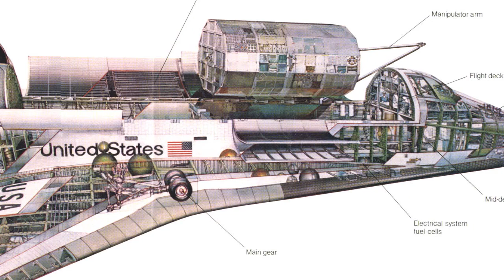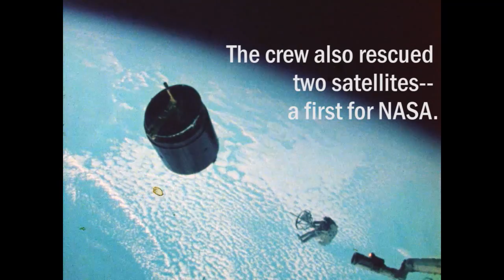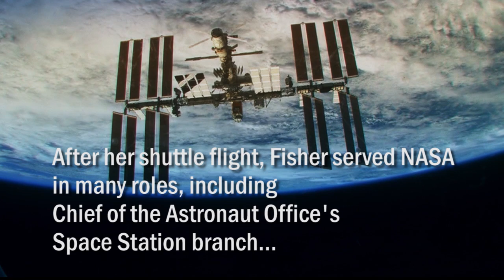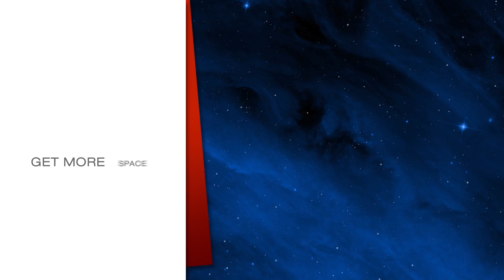Anna Fisher, American Astronaut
NASA introduced its first class of space shuttle astronauts in January of 1978; the last of those 35 astronauts leaves the agency today.  Dr. Anna Fisher, who earned a historic note as the first mother to fly in space in 1984, is retiring from NASA after a career that stretched from the beginnings of the space shuttle program through International Space Station and into the design of the Orion spacecraft.  She talks about some of the highlights of those years, and her hopes for the future of America’s human space exploration program.